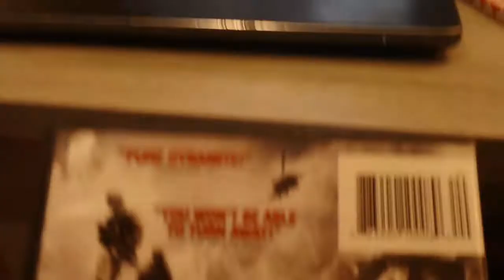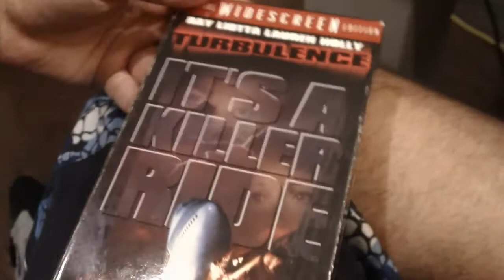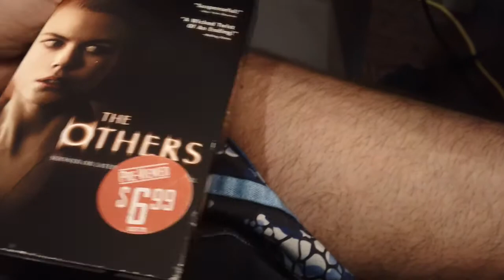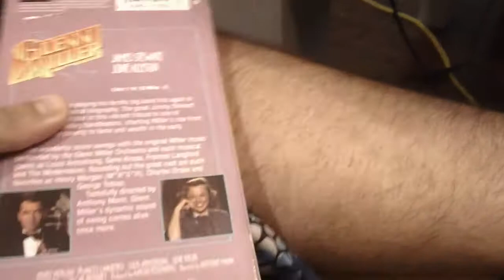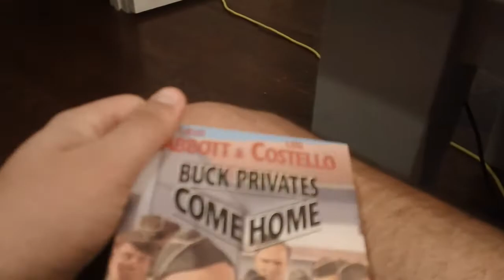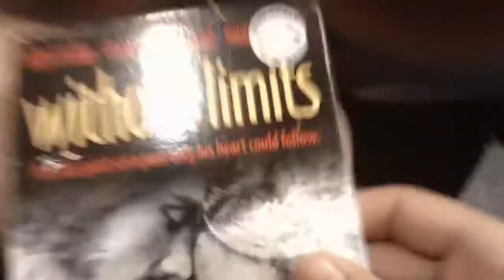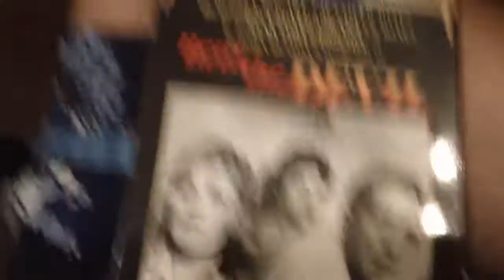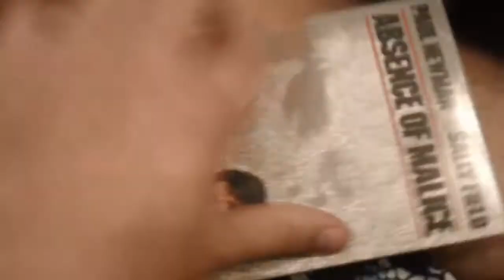VHS/DVD Update 8/20/2021